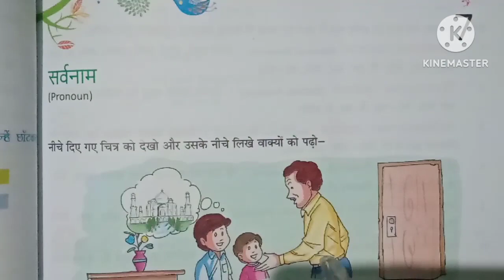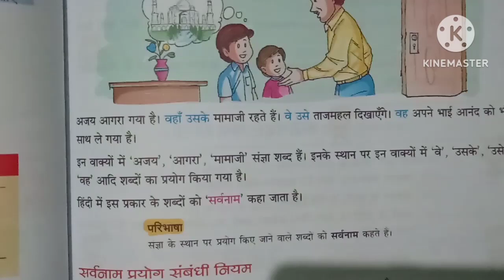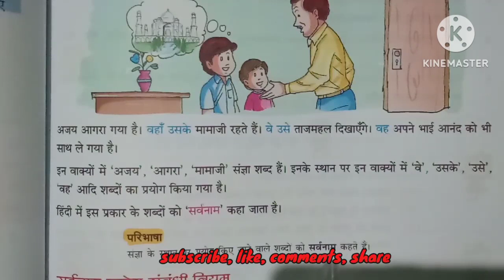सर्वनाम किसे कहते हैं | सर्वनाम की परिभाषा | sarvnam kise kahate hain | सर्वनाम क्या है